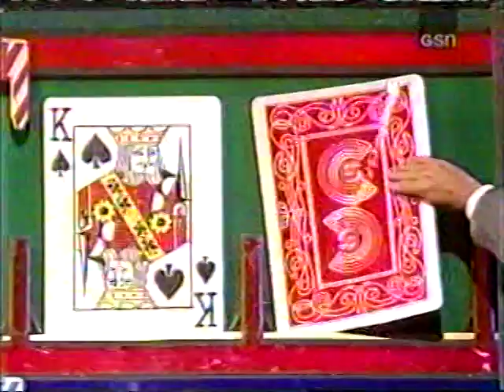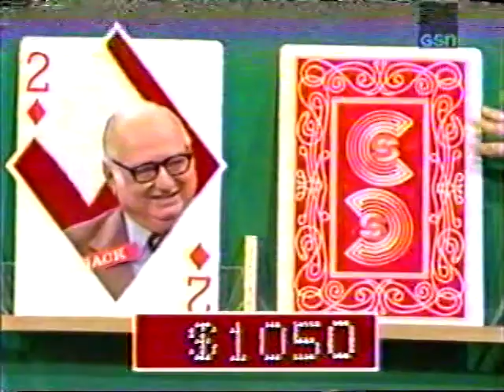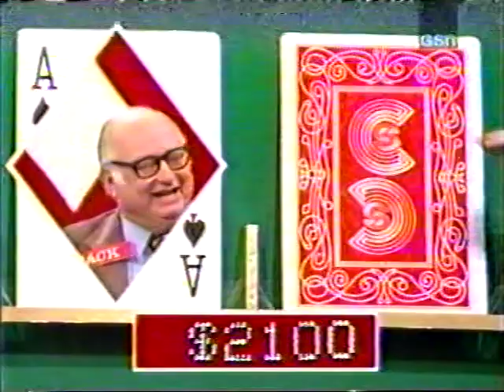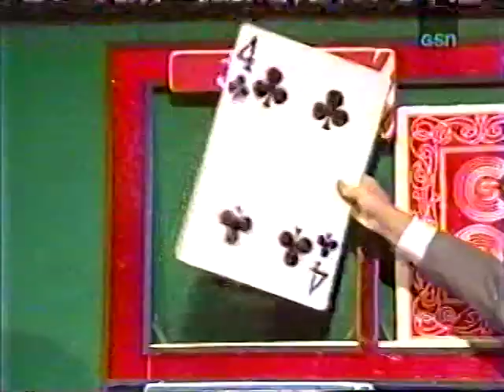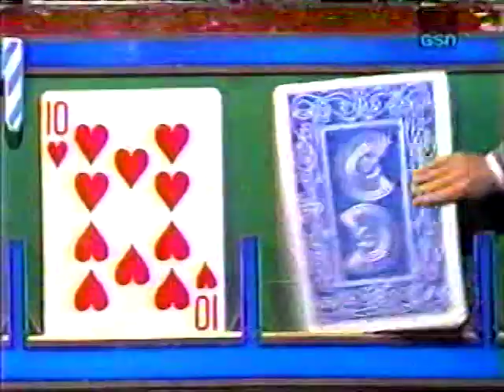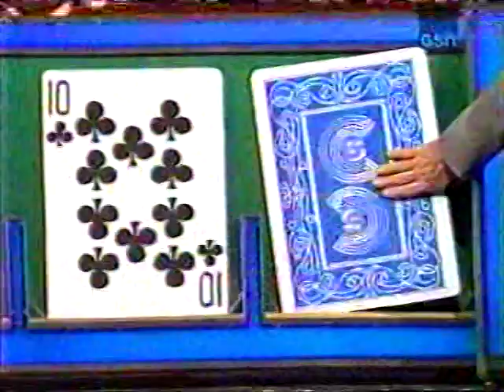Card Sharks (Rafferty): Jack vs. Fran